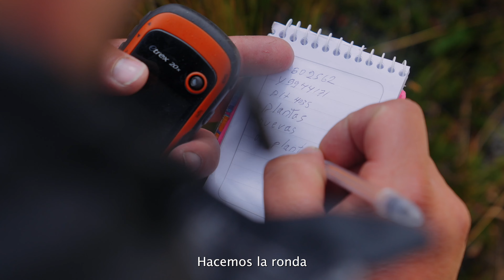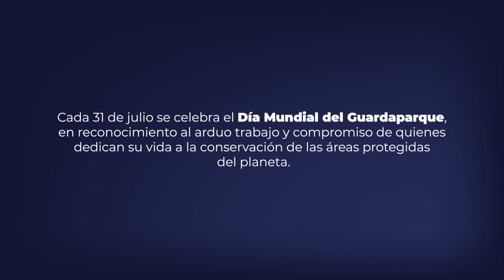Conoce a los Guardapáramos FONAG | Día Mundial del Guardaparques ⛰️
En el Día Mundial del Guardaparques, FONAG rinde homenaje a esos valientes guardianes de la naturaleza que día a día trabajan incansablemente para proteger y preservar nuestros ecosistemas. 🏞️🏕️

Agradecemos profundamente la dedicación y compromiso de nuestros Guardapáramos con la conservación. Sus acciones de monitoreo y restauración son un impulso para recuperar fuentes hídricas y garantizar agua en calidad y cantidad para el DMQ y sus zonas de influencia.

Este video es un eco del páramo a través de las voces de sus guardianes, compártelo y difundamos juntos este mensaje tan importante.

¡Juntos cuidamos las fuentes de agua! 💧🚰